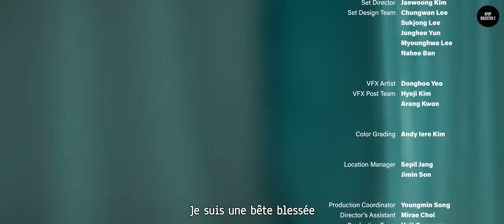[VOSTFR MV] Nucksal - BAD TRIP + AKIRA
HEY SWEETY 🍉